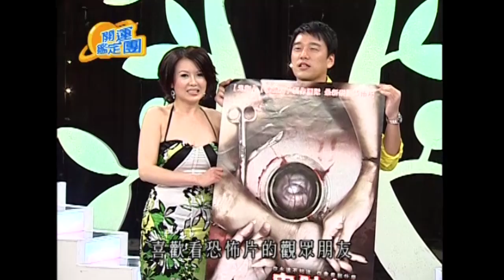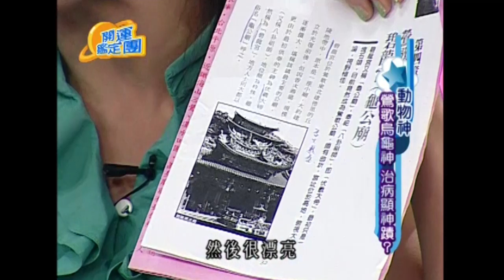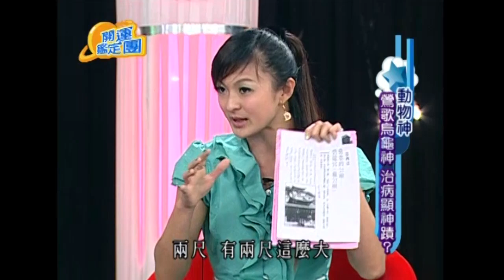動物神！？開運鑑定團｜眭澔平 芷萱 林芷薇 米凱莉｜通靈｜靈異 EP1691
來賓：眭澔平、林芷薇、林芷薇、米凱莉
專家：唐綺陽

男子救蛇 靈蛇送子報恩?
貓咪報恩 托夢預測劫難?
拜虎爺招財 太貪心得報應?
新娘房門口要放豬肉?
美女行徑異常 疑猴靈附身?